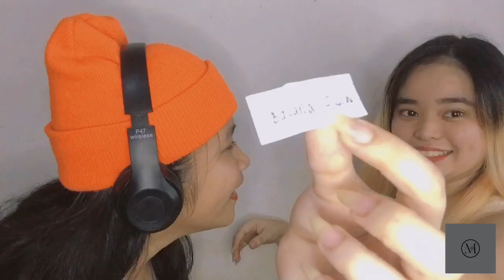WHISPER CHALLENGE (PABULONG MARE, HAHA?) | Mayril Desilva